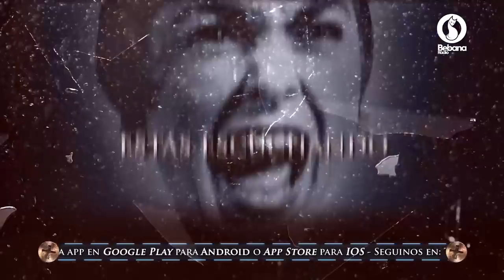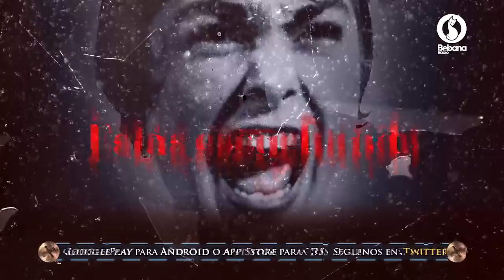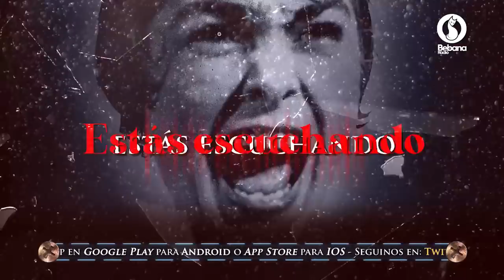Trasnoche Paranormal Programa Completo Jueves 13 de Agosto de 2020 Bebana Radio Héctor Rossi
GRACIAS TOTALES!